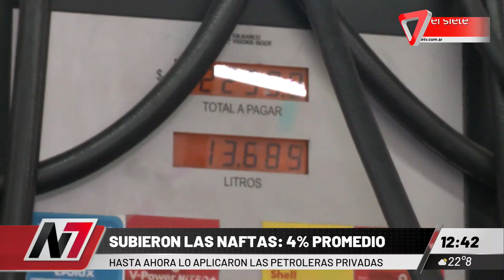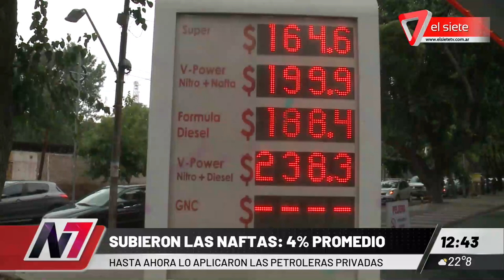AUMENTO DEL 4% EN COMBUSTIBLES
Desde este jueves el precio de los combustibles sube 4% en todas las estaciones de servicio que operan en el país YPF, Shell, Axion y Puma. El incremento es el resultado de un acuerdo alcanzado entre entre el Gobierno Nacional y las petroleras.

os vemos en el Siete!